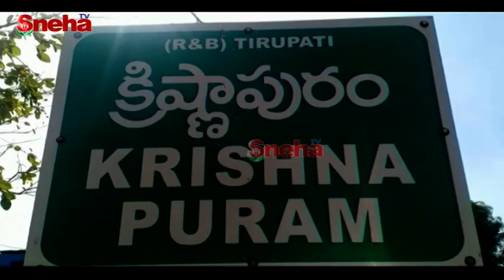Fighting Between YCP & TDP Activists |Chitoor Distict Krishnapuram | Sneha TV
Fighting Between YCP & TDP Activists |Chitoor Distict Krishnapuram |